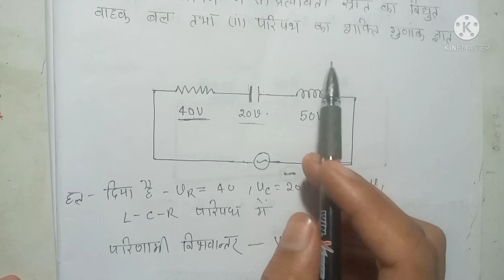Ch-7 प्रत्यावर्ती धारा के महत्वपूर्ण न्यूमेरिकल्स ,12th class physics important numericals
chapter 7 pratyavarti Dhara ke numerical
chapter 7 alternative current numericals
12th physics important numericals
pratyavarti Dhara ke mahatvpurn Ankit prashn
12th physics important question
how to sell the miracles
physics ke numerical ko HAL kaise karen
how to solve numericals
12th class physics important numericals
12th physics important numericals 2022
UP Board exam 2020 Tu